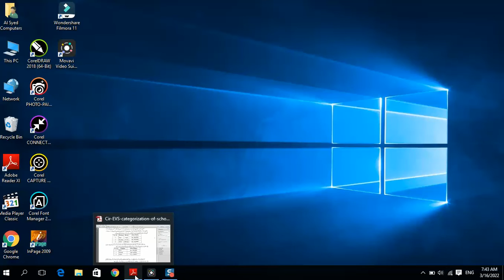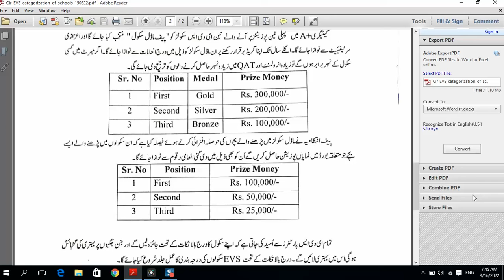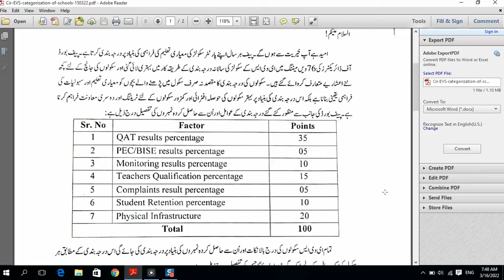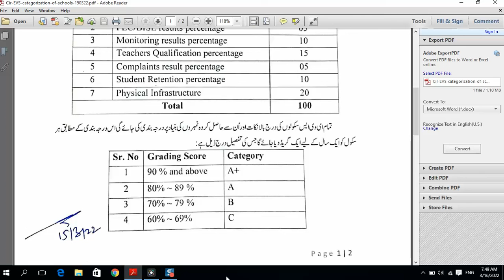PEFupdate | PEF Schools News|| Important Massage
Our channel about educational news, Mela, sports, collage, University,
Books, Dramas, and Students.
Hamri tamam videos ko like kren , share kren, comment zaroor kren.